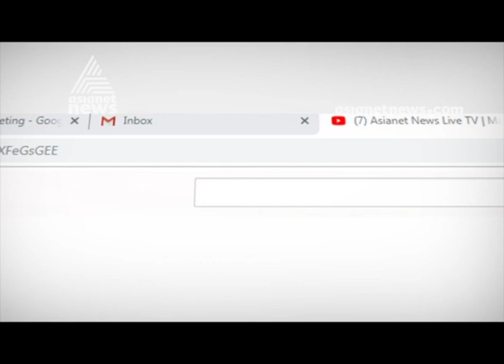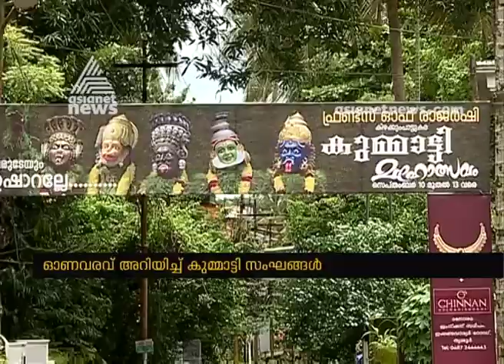Onam 2019 | Kummattikali Teams All Set For Onam Fete In Thrissur